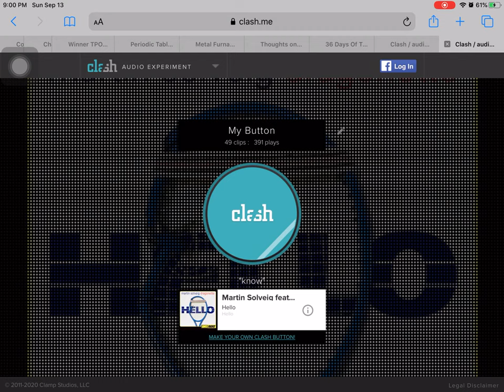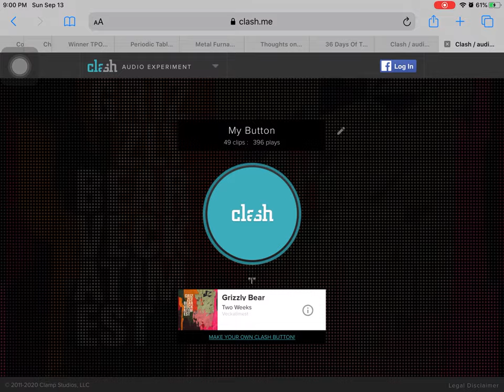(Link in description) I made a Clash.me Button!